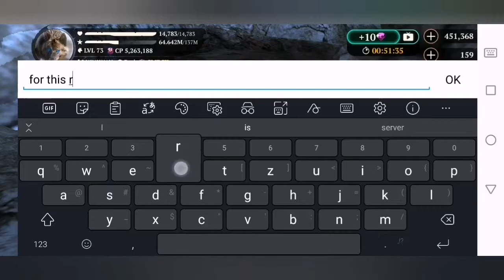Quests - Champs and kills in PvP - 13.8.2021 /with Pablo07